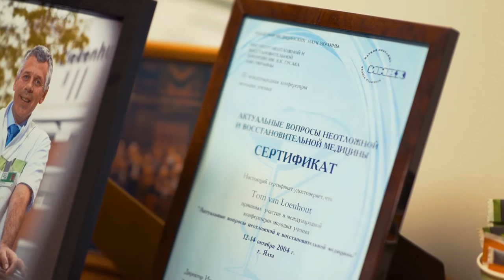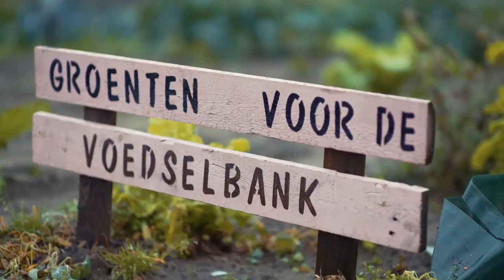Alliantie Voeding Partnership def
Op 24 november 2016 tekende de gemeente Ede een samenwerkingsverband met de Stichting Alliantie Voeding (Wageningen University & Research en Ziekenhuis Gelderse Vallei). Zowel de gemeente als de Alliantie Voeding maken zich sterk voor gezonde voeding en verhogen van de kwaliteit van leven. Deze samenwerking versterkt het thema ‘gezonde voeding’ in  onze samenleving; er kunnen nieuwe projecten opgezet worden.